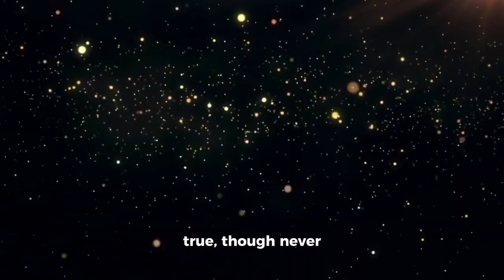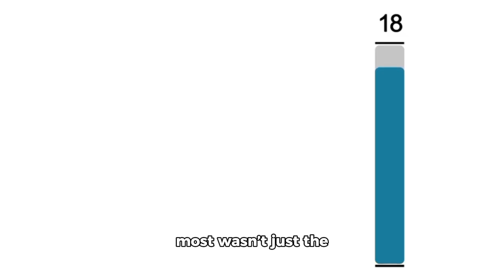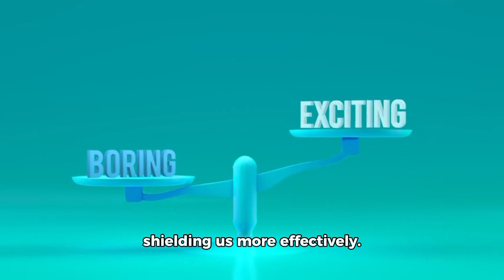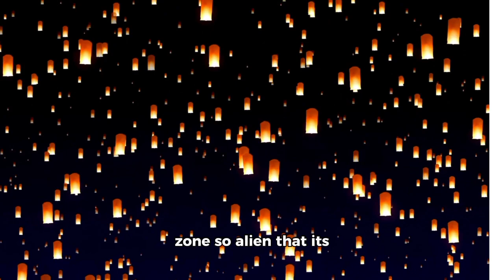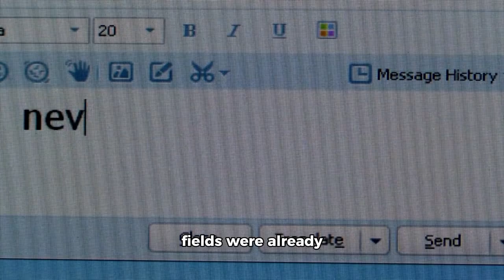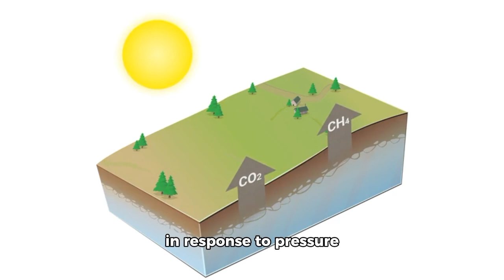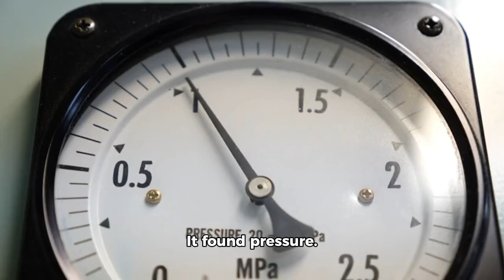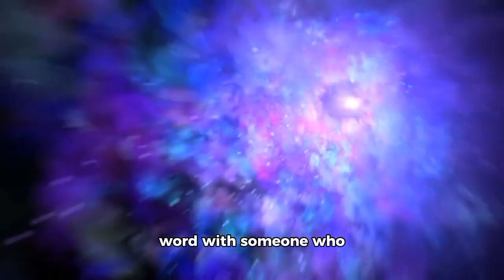Voyager 2 Delivered what EVERYONE IGNORED For Years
Voyager 2 has been traveling through space since 1977, sending back incredible data and discoveries. But among its transmissions lies something most people overlooked for years. In this video, we dive into the forgotten details, the hidden signals, and the mysteries that NASA quietly logged but never made headlines. Could these findings change how we see our solar system—and what lies beyond?

Join us as we uncover what Voyager 2 really delivered, and why it’s more important than ever today.